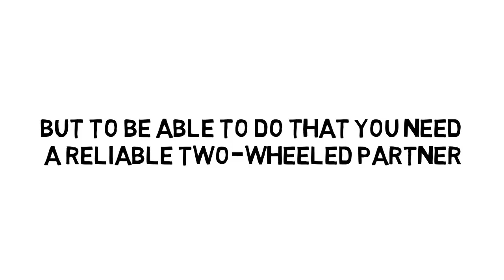Salt Lake Valley Off-Road Motor Vehicles - E-Bikes, and Motopeds Utah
-Love Off-roading? You need one of our many recreational bikes and vehicles. At Rush Outdoor Gear, our recreational off-roading vehicles are designed with high quality materials that have been tested for all off-road purposes. The recreational off-roading vehicles that we supply are all from top manufacturers such as Polaris ebikes®, Motoped ®, and Daymak®. Ebikes have gained popularity around the world, because of their ability for easy commuting. Our ebikes allow adventurers of the outdoors to explore, without having to worry about other issues such as steepness of a hill or the ability to get to a certain location. They can go up any trail with ease, making your recreational off-roading experience effortless. Ebikes are the perfect commuter vehicle for any outdoor activities like hunting, fishing, or camping. If you are in need of a recreational off-roading vehicle consider one of our ebikes at Rush Outdoor Gear, as your next best purchase. Our recreational off-roading vehicles can be purchased instore or online. They range from 1,000-5,000 dollars depending on what exactly you want, making them more affordable than other vehicle options. We are dedicated in helping you find a recreational off-road vehicle that is perfect for all your off-roading needs. Get out and explore with one of our ebikes today.